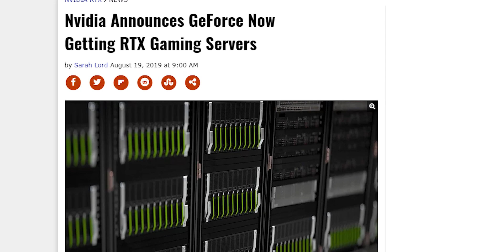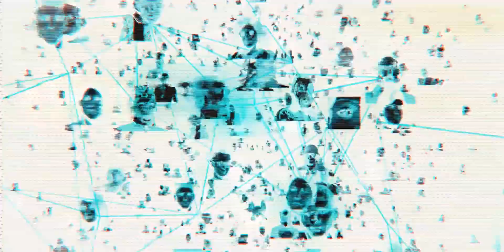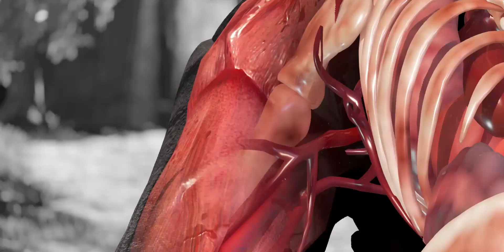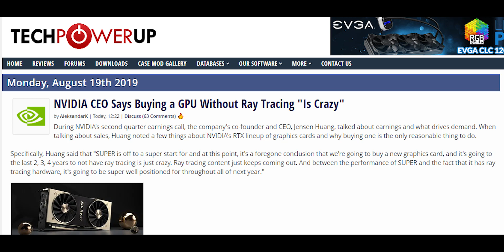PC Gaming is DEAD | RTX on smartphones !!! [ Hindi ]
In today's video we will talk about Nvidia's own cloud based gaming service GeForce now and also how you can use ray tracing on smartphones.

Storage- 120GB SSD WD Green ( Brand doesn't matter just don't buy a 120GB SSD )upgraded to 500GB WD Blue + 2TB x2 HDD

CABINET- CORSAIR SPEC OMEGA